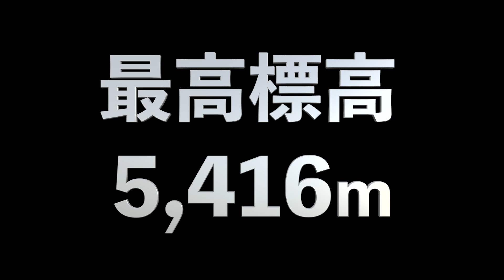ヒマラヤ山脈14日間の旅 [アンナプルナサーキット#0]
【第43話ネパール#5】ネパール登山準備 | ポカラでリュウサイさんの街ブラに参加

夫婦で脱サラし、旅資金300万円・無期限・無計画の世界一周旅行中！
単なる観光旅行ではなく、世界各国の”ひと”と触れ合い、思想、価値観、宗教、政治、教育、実態社会などを学び、その体験やリアルな世界を発信して行きます。

その名も「Real Journey（リアルジャーニー）」チャンネル！

旅を楽しみながら皆さんが見やすいよう徐々にいい編集・動画制作ができるようにできる範囲で頑張ります。
Youtubeや動画制作は初心者なので、温かい目で見守ってください。
他のSNSでも情報を発信してますので、是非チェックお願いします！
海外でやってみて欲しいこと、行ってみて欲しいところ、おすすめスポットや旅Tipsなどあれば、じゃんじゃんコメントください。

私たちは7年前(2015年)に、それぞれで旅をしている中、カンボジアで知り合い、数年の交際を経て、結婚。
結婚5年目を迎える今年、ベイビー達に囲まれる前にもう一度旅を決意。ほぼ全財産となる300万円を握り、無期限・無計画の旅に出発しました。
[夫]
・某ベンチャーで社長秘書→営業→営業部長をやってました
・JICAの短期隊員として、南アフリカへの赴任経験あり
[妻]
・某市役所・保健センターで保健師⇨クリニックにて看護師をしてました

【SNSのフォローもよろしくお願いします】フォローも是非お願いします！！
note：旅の有益情報から感情の発散など、長文やまとめ系の情報を発信